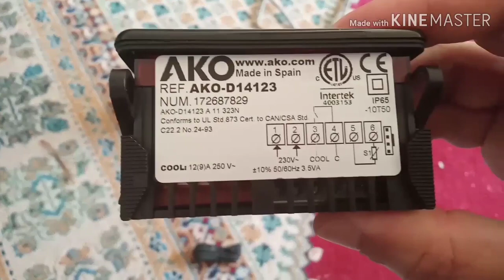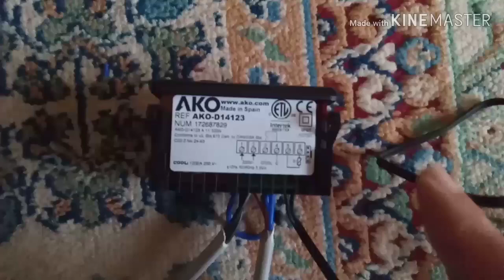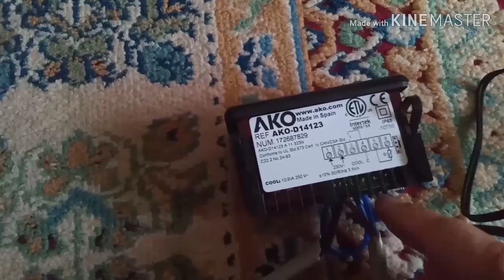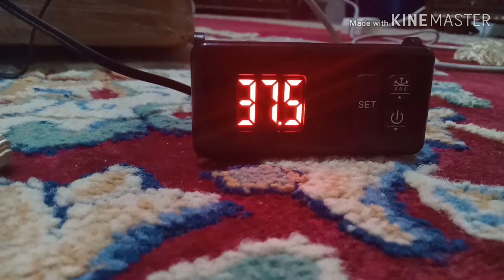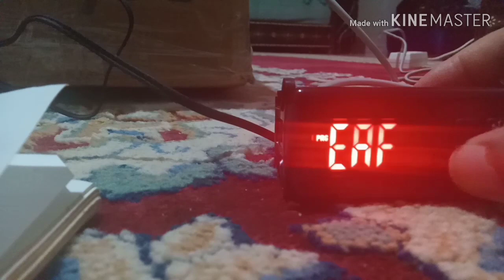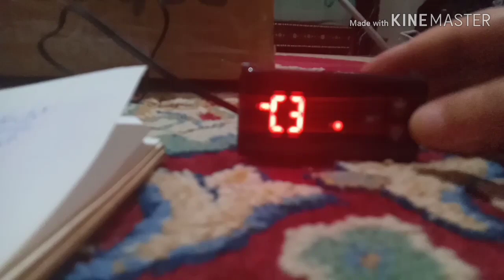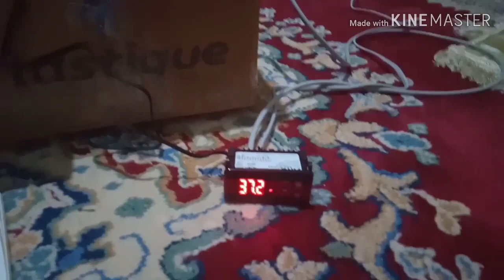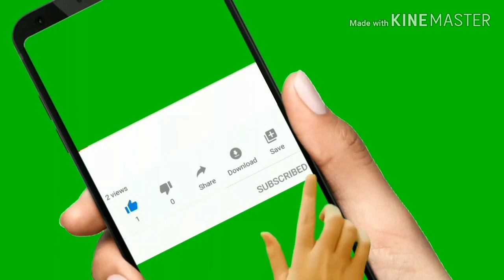كيفية تركيب وبرمجة ترموستات Ako للتفقيس adjust the controller in the incubator AKO-D14123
كيفية توصيل وتركيب ترموستا أكو وبرمجتها بطريقة سهلة بإذن الله لأجل استعمالها في التفقيس
ينصح باستعمال هذه الترموستا فهي من النوع الممتاز وليس من النوع الرديء